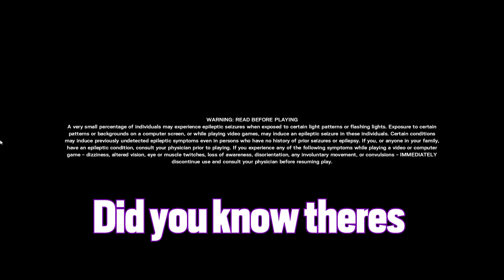Siege Meta: Broken Barricades and Cheaters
Ubi needs to fix their game.